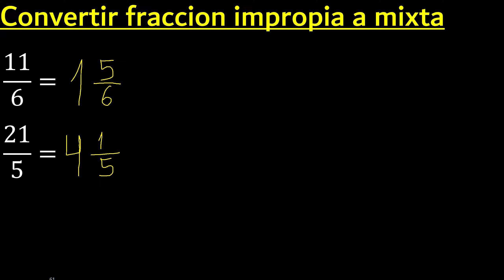Convertir 11/6 , 21/5 a fraccion mixta , fraccion impropia a fracciones a mixto